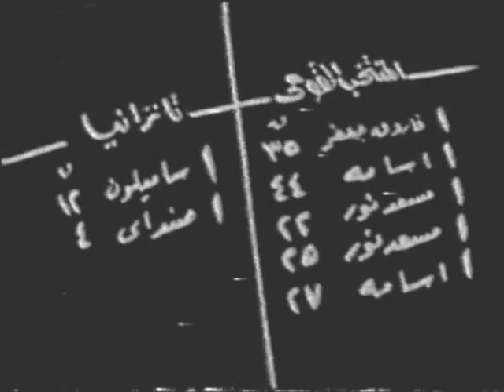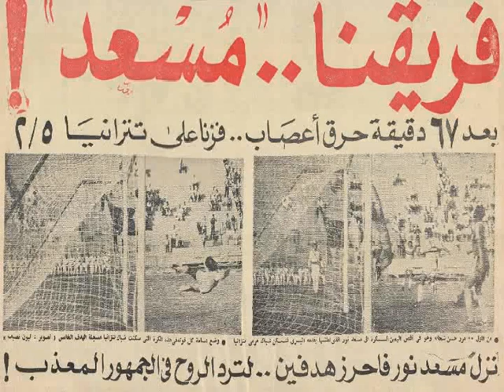هدفا مسعد نور - مصر 5 - 2 تنزانيا - تصفيات كأس أمم أفريقيا 1976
Egypt 5 - 2 Tanzania "African Cup Qualifiers"

Egypt scorers : Farouk Gaafar 33" Pen / Osama Khalil 40", 74" / Mosaad Nour 71", 72"

Line Ups Egypt

Hassan Ali
Ahmed Abdel Baquy
Mohamed El-Seyagui
Mohamed Tawfik
Mahmoud El-Gohary Jr
Shaker Abdel Fattah (Taher El-Shaikh)
Farouk Gaafar
Adel El-Bably
Osama Khalil
Hassan Shehata
Ali Khalil (Mosaad Nour)